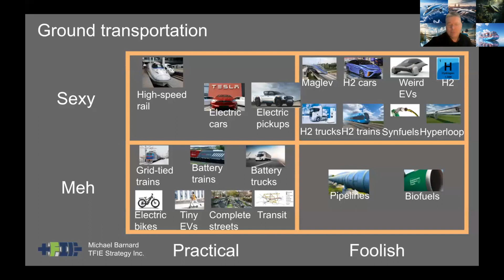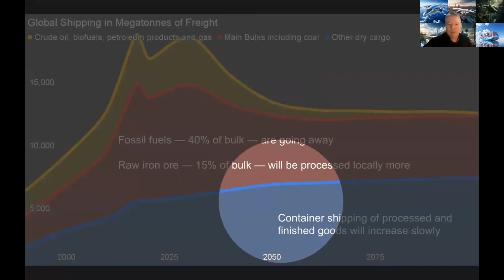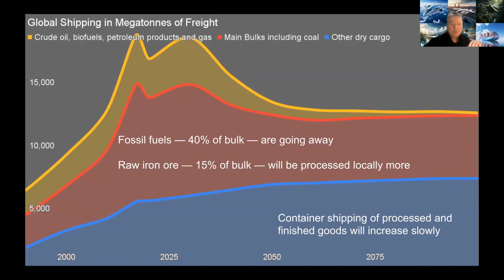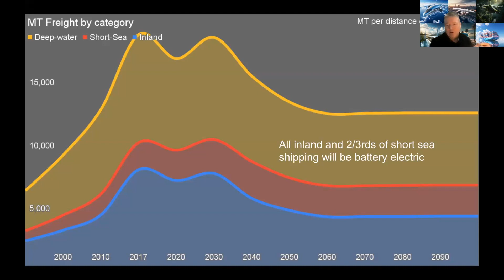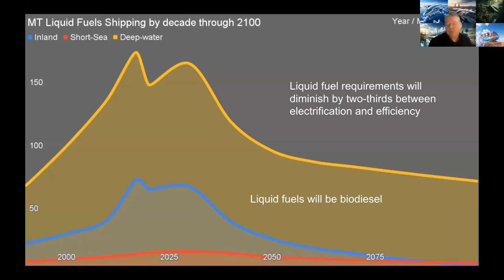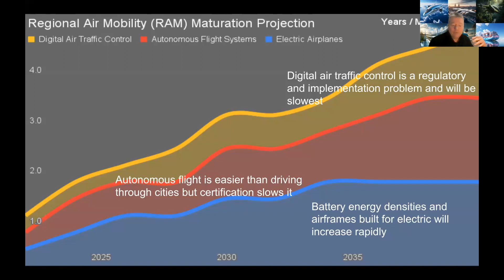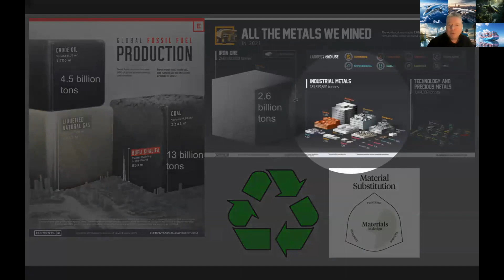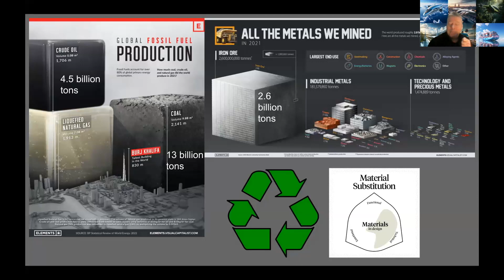Radical Electrification of Transportation with Michael Barnard TFIE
The Radical Electrification of Transportation
Michael Barnard - Chief Strategist at TFIE Strategy
In this episode of Canada Talks Electric Cars, we take a look into the future thanks to Mr. Michael Barnard and his presentation entitled "The Radical Electrification of Transportation".  Michael spends his time projecting scenarios for decarbonization 40-80 years into the future.  He assists executives, Boards and investors to make sound choices for the future.  Whether it's refuelling aviation, grid storage, vehicle-to-grid, or hydrogen demand, his work is based on fundamentals of physics, economics and human nature, and informed by the decarbonization requirements and innovations of multiple domains. His leadership positions in North America, Asia and Latin America enhanced his global point of view. He publishes regularly in multiple outlets on innovation, business, technology and policy.

Michael is a member of the Advisory Board of electric aviation startup FLIMAX, Chief Strategist at TFIE Strategy and co-founder of distnc technologies AND hosts the Redefining Energy - Tech podcast